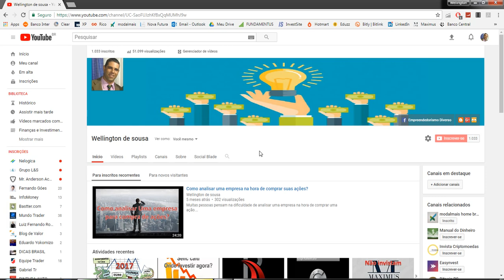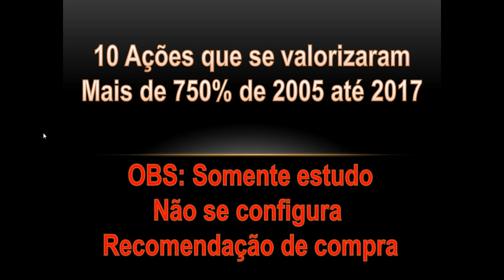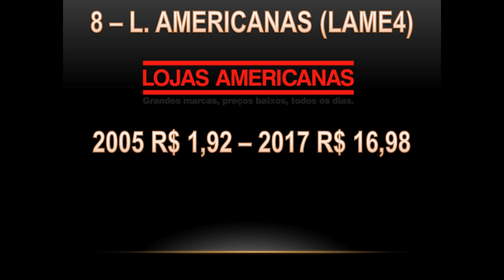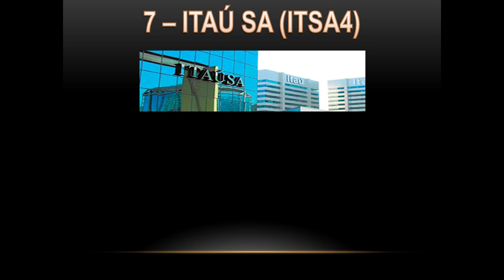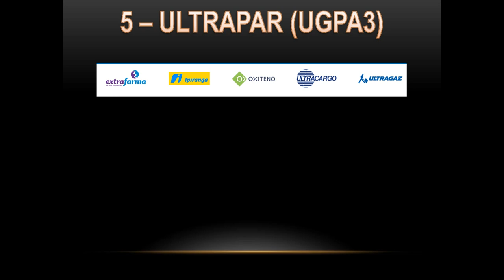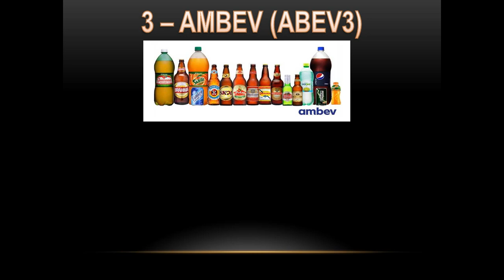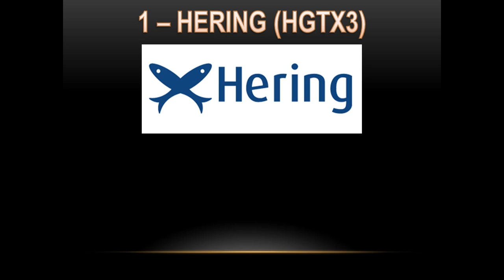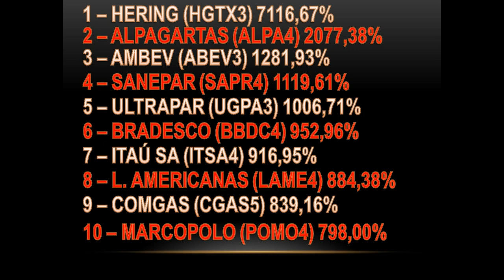As 10 ações que tiveram alta de mais de 750% nos últimos anos!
Buscar por conhecimento sempre é o melhor caminho.
Essas 10 ações são de excelentes empresas com critérios super acurados.

Gostaria de conhecer mais?